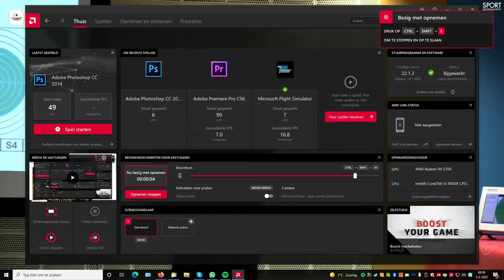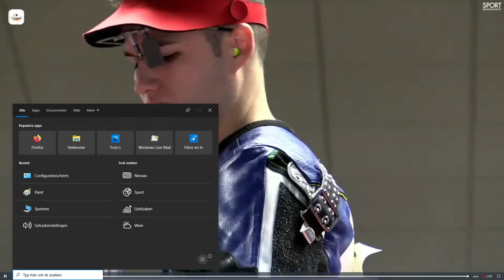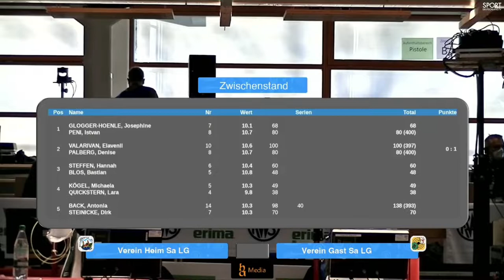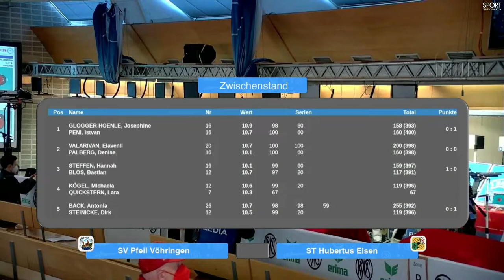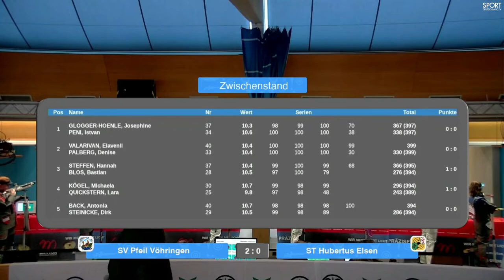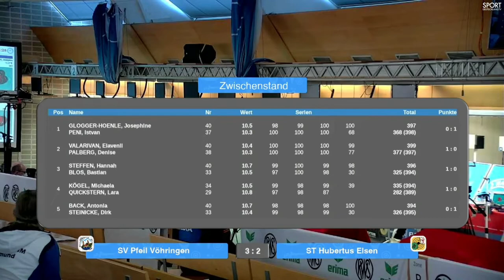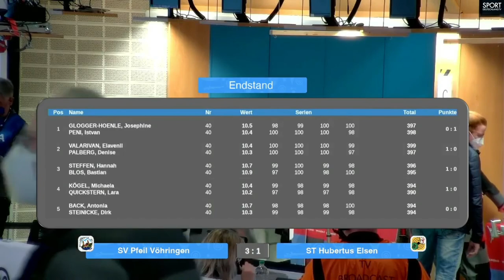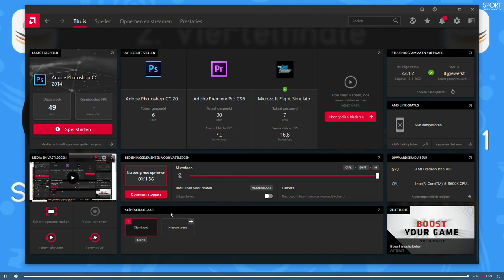Bundesligafinale Sportschießen 05-02-2022 tag 1 SV Pfeil Vohringen vs ST Hubertus Elsen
Fragment from Sport Deutschland tv
Bundesligafinale  Sportschießen 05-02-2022 tag 1
SV Pfeil Vohringen vs ST Hubertus Elsen

Shootingsports.nl is on Facebook and internet!!
Please like my Facebookpage?
This pages contains a lot of information about the air rifle sports, athletes, ISSF, techniques etc etc!